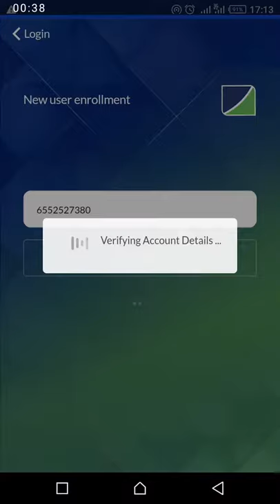Fidelity online banking